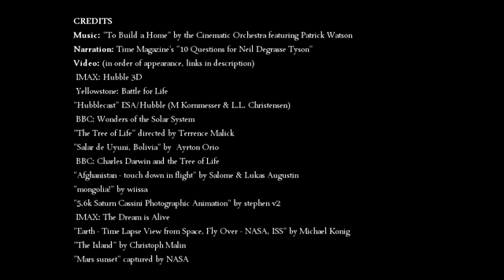The Most Astounding Fact - Neil deGrasse Tyson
" The most astounding fact is the knowledge that the atoms that comprise life on earth , the atoms that make up the human body are traceable to the crucibles that cooked light elements into heavy elements in their core under extreme temperatures and pressures. These stars when unstable in their later years , collapsed and exploded , scattering their enriched guts across the galaxy. Guts made of carbon , nitrogen , oxygen and all the fundamental ingredients of life itself.These ingredients became part of gas clouds that condensed and collapsed , forming the next generation of solar systems - stars with orbiting planets and the planets now have the ingredients for life. So when I look up at the night sky I know that , yes , we are part of this universe. We are in the universe . But perhaps , more important , that the universe is in us . When I reflect on the fact , I look up - many people feel small , because the universe is big. But I feel big because my atoms come from those stars . There is a level of connectivity . That's really what you want in life . You want to feel connected , want to feel relevant , want to feel like a participant in the goings on and the activities around you. That's precisely what we are just by being alive." -Neil deGrasse Tyson